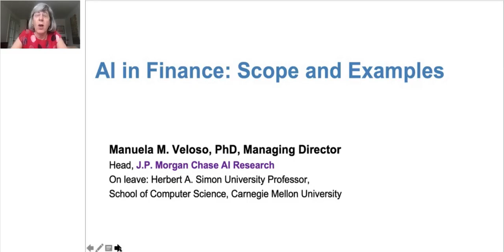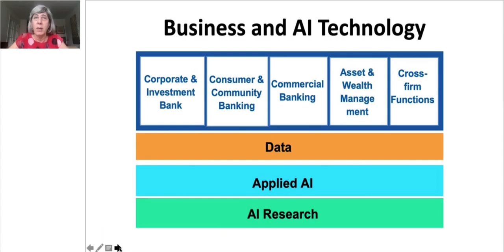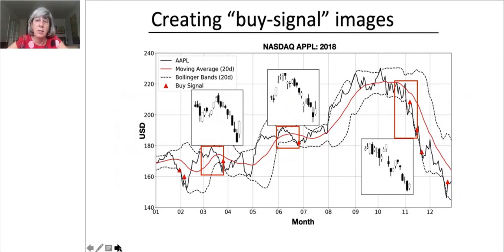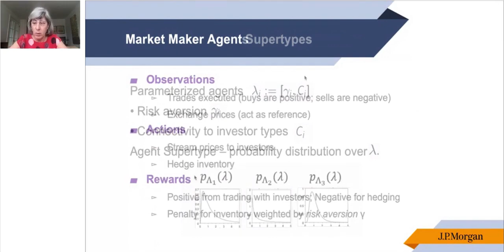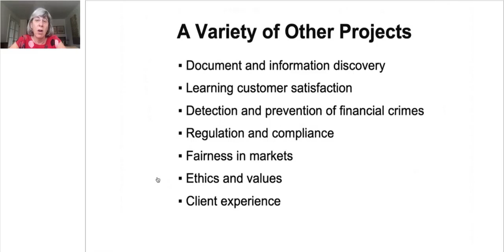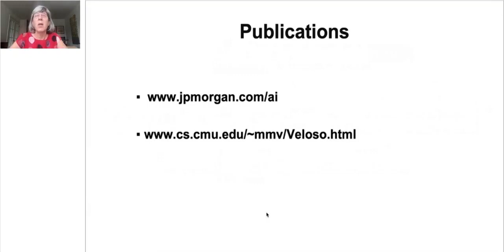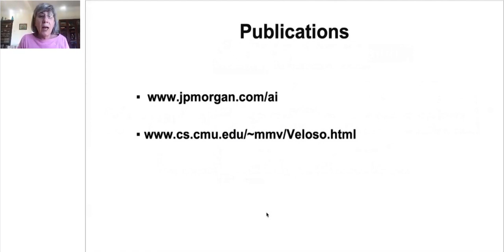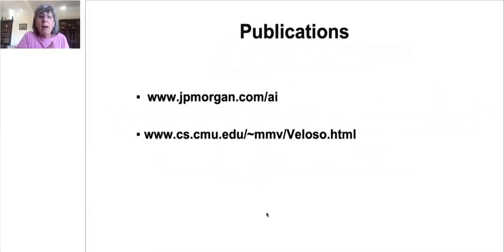AI in Finance Scope and Examples | Invited Talk | Manuela Veloso | ICLR 2021